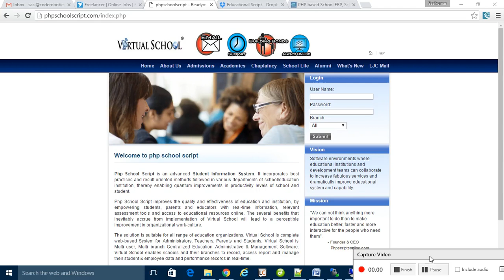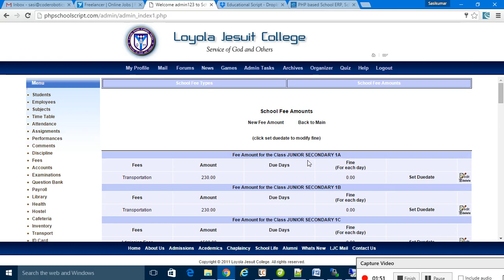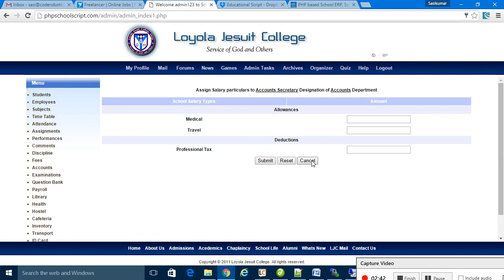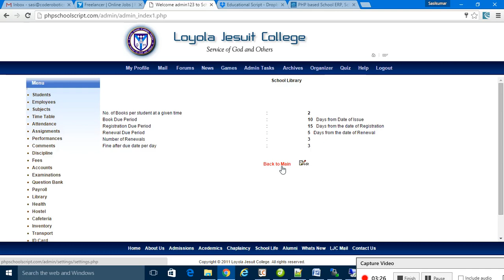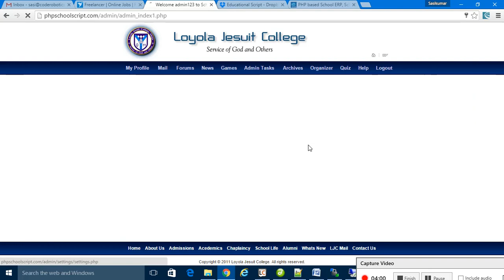School ERP - Part 1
PHP based School ERP.